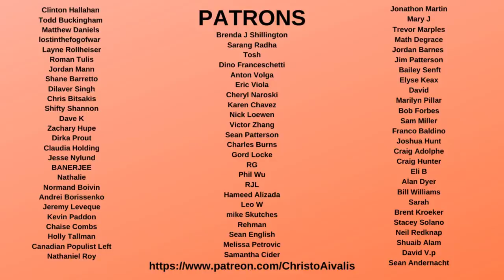After New Tara Reade Evidence, Joe Biden MUST Drop Out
According to Ryan Grim from The Intercept, there is new evidence that  Tara Reade's claims against Joe Biden are accurate. in 1993, Tara Reade's mother called into Larry King Live and recounted the basics of Tara Reade's story, proving some consistency of message from Reade over the nearly 30 years that have passed.

Now we have the actual clip from the 1993 Larry King episode, and this is yet another piece of evidence that Joe Biden must drop out